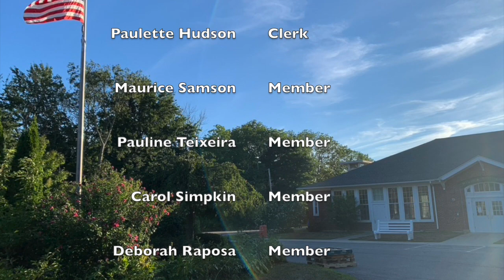Acushnet: Council on Aging Feb. 14th 2024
Acushnet - Council on Aging February 14th 2024 at 10:00 am